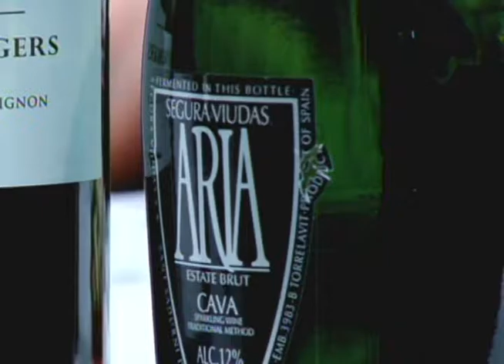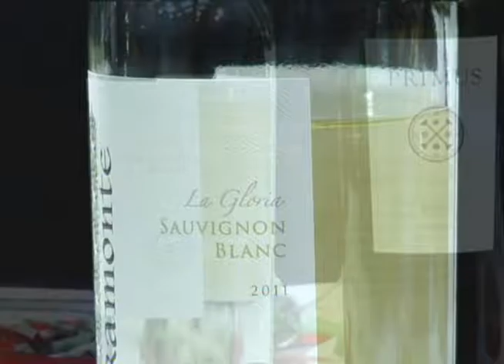Two Guys and a Lotta Wine: "Aphrodisiacs and Wine" (February 2013)